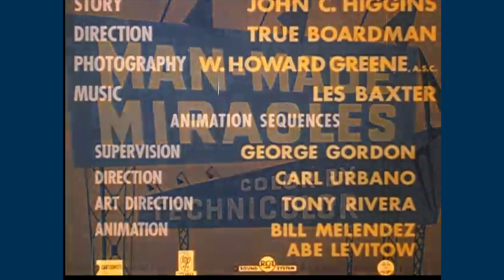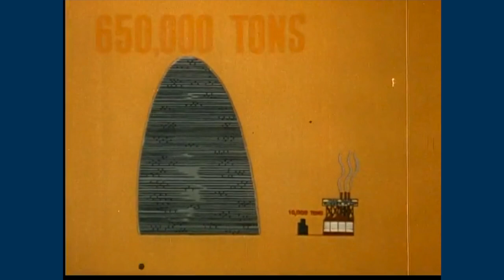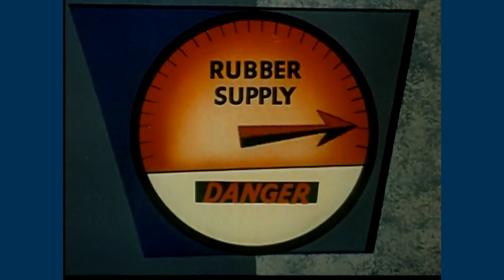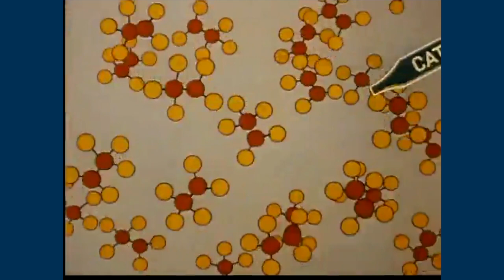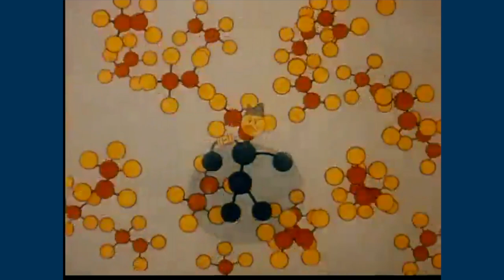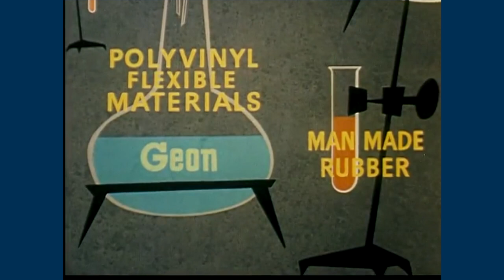Riffin With Doggans: Man-Made Miracles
A writer goes to a factory to learn about rubber. MIRACULOUS!